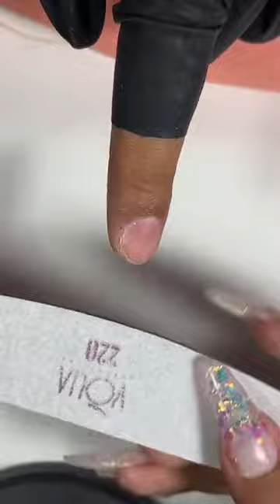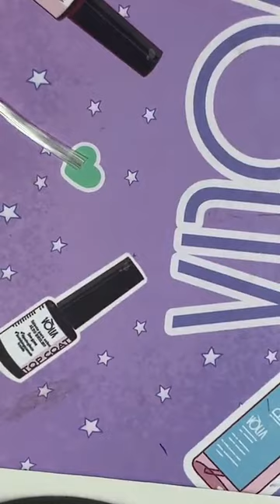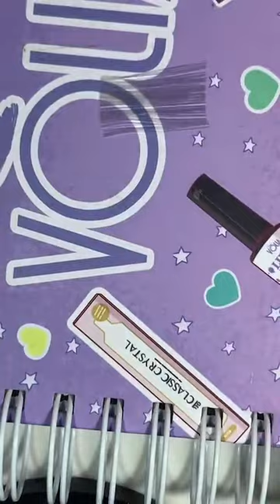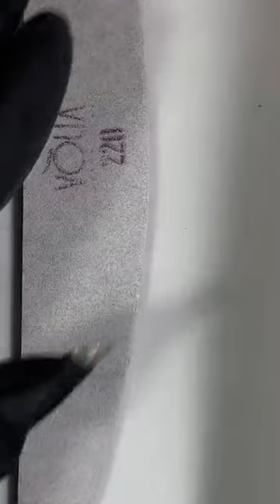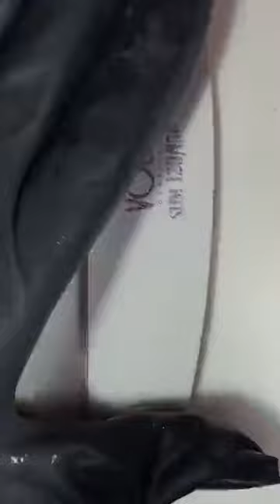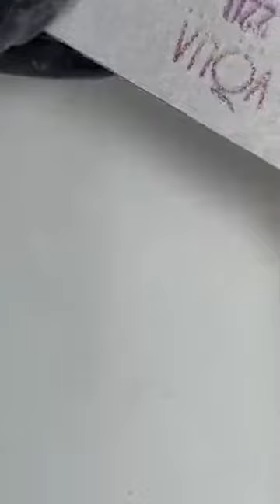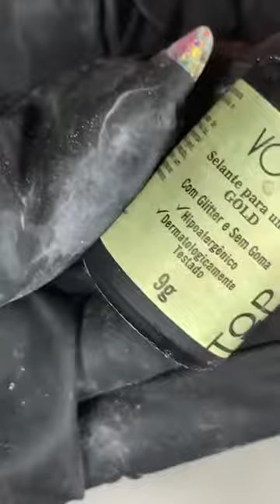Vòlia LIVE 2024 | Time da Estrelinha - Aula 3: Simetria e Nail Art | Com Diana Pontes